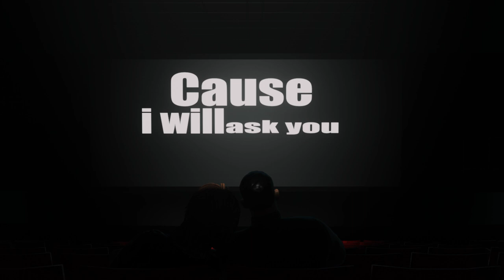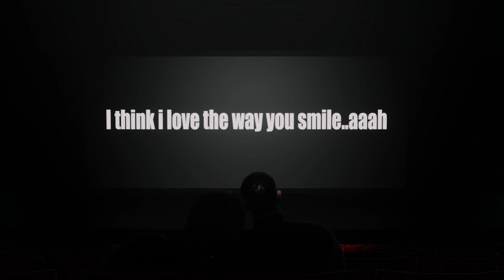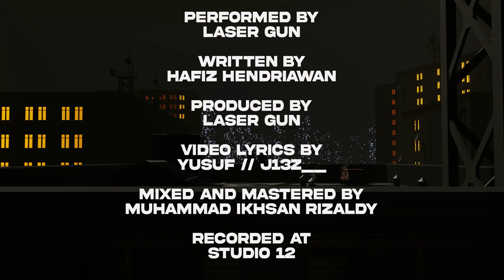Laser Gun - Perfect Saturday Night (Official Lyrics Video)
Perfect Saturday Night is a Single from Laser Gun

Performed by Laser Gun
Written by Hafiz Hendriawan
Produced by Laser Gun
Mixed and Mastered by Muhammad Ikhsan Rizaldy
Recorded at Studio 12 Recording Engineer by Muhammad Ikhsan Rizaldy
Artwork by Lucky Ramadhan & Yusuf // J13Z__
Video by Yusuf // J13Z__